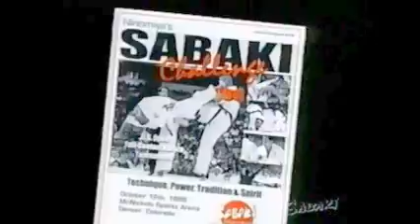Sabaki Challenge 96'/ Shihan Hideto Otsu All Fights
初挑戦の92’より5年連続出場。初年度以外は全ての大会において決勝に進出。そのうち二階級制覇を含む二度の優勝という他流派では最高の成績を納めた大津選手。
最後の挑戦となった96’では士道館のオテロ選手と激闘を演じ、僅差で敗れる。試合前のインタビューで「尊敬する大津選手と戦えるのは凄く光栄です」と語るオテロ選手に対して、「体調は万全ではない。年もとり力も衰えた。しかし私の魂はまだ大丈夫だ。私の魂が衰えた肉体をカバーくれると思います」と静かに語る大津選手。どの試合後も淡々としている大津選手と「尊敬する人」に勝った、という驚きと「サバキチャレンジで優勝できた」という喜びが合い混ざって少年のような笑顔で泣くオテロ選手が非常に印象的だ。何のハッタリもアッピールもなく、自分の力も技も魂も全てを相手に向けて戦う姿は「これぞ男の試合だ」と思える素晴らしい大津選手最後の戦いであった。

*Shihan Otsu / 2 times Sabaki Challenge Champion.